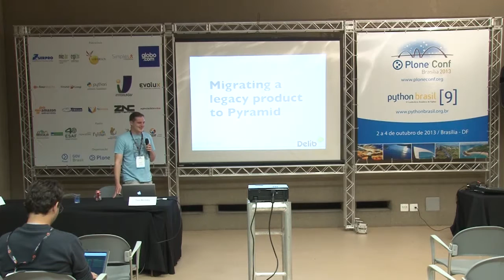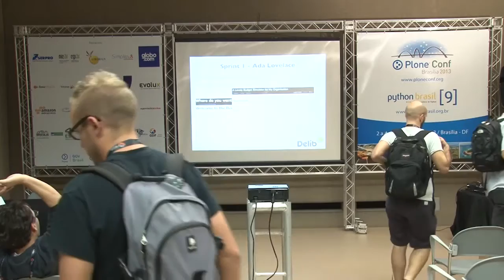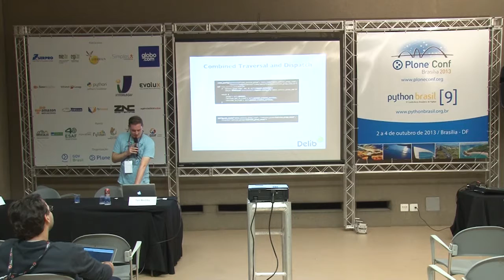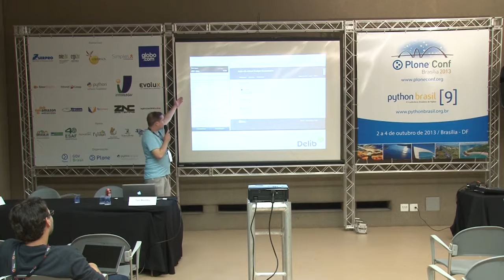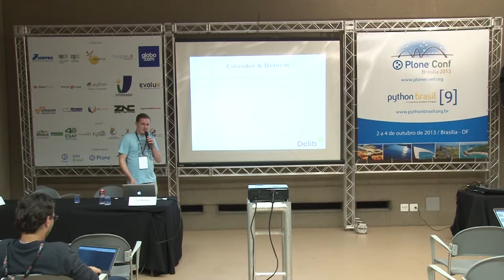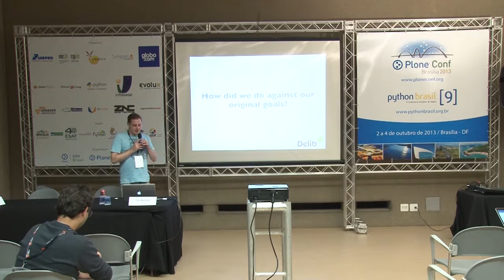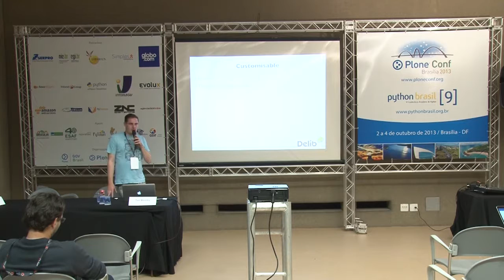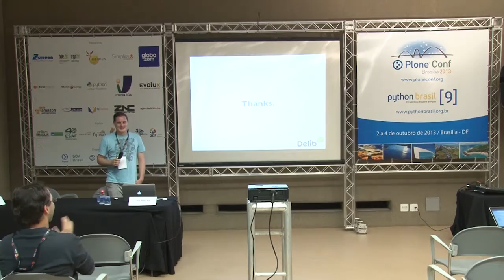Migrating a legacy product to Pyramid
Talk by Tom Blockley at Plone Conference 2013 and PythonBrasil[9] - Brasília / Brasil